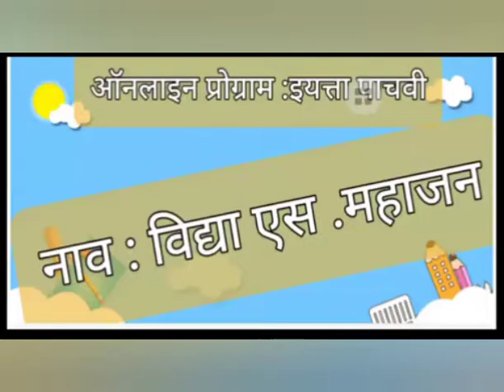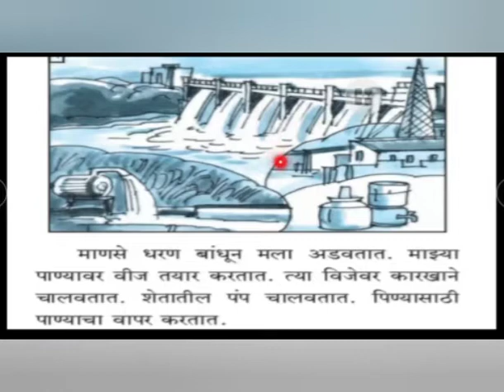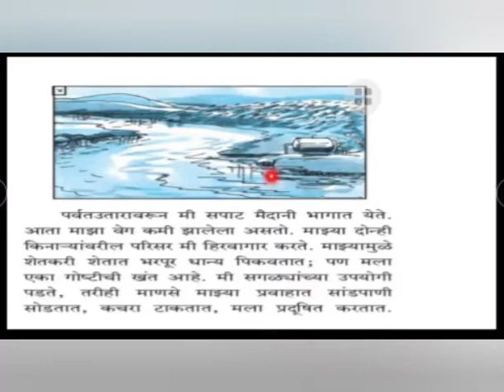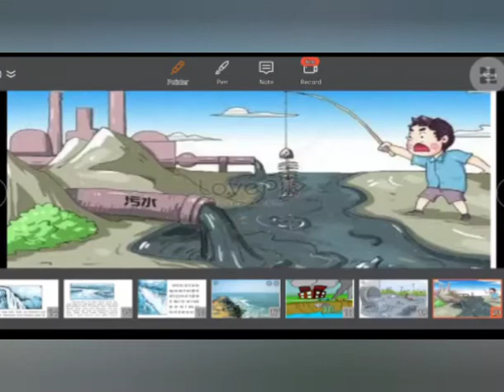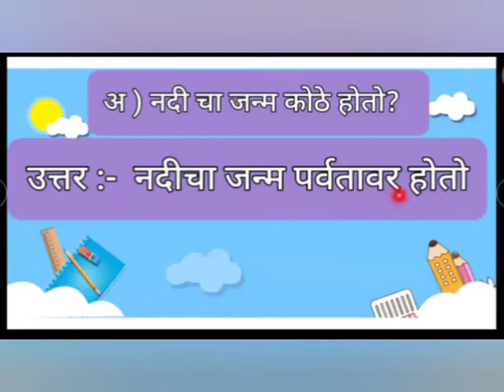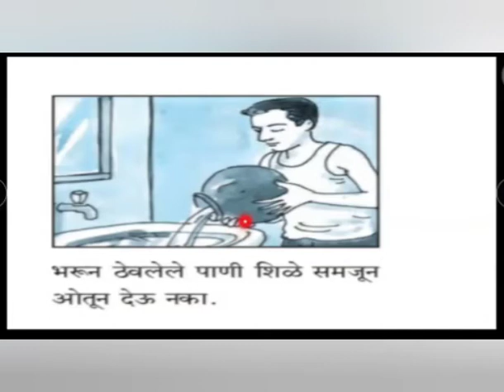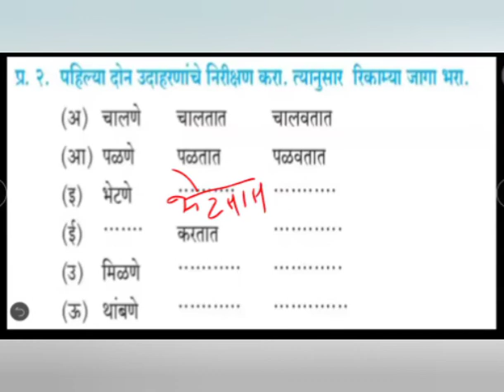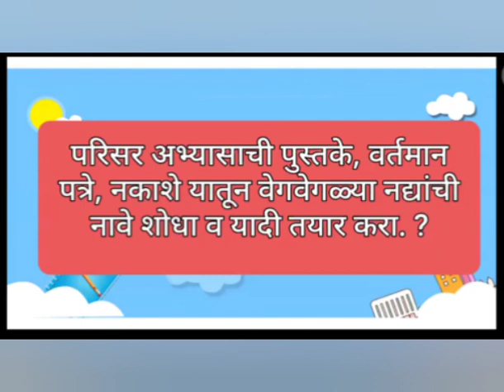मी नदी बोलते ( मराठी कक्षा ५वीं ) विद्या महाजन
कोविड-19 के इस मुश्किल समय में हम सबकी गतिशीलता मर्यादित होने के बावजूद हम सब  अपने बच्चों के शिक्षण की गाड़ी को पटरी पर से उतरने नहीं दे सकते। इसी दृष्टिकोण को ध्यान में रखते हुए बृहन्मुंबई महानगरपालिका ने देशभर के बच्चों को घर बैठे, नि:शुल्क तथा गुणवत्तापूर्ण शिक्षण प्रदान करने हेतू ' एज्युकेशन फॉर ऑल इनिशिएटिव्ह' के अंतर्गत इन यू-ट्यूब चैनल्स की शुरुआत किया है।